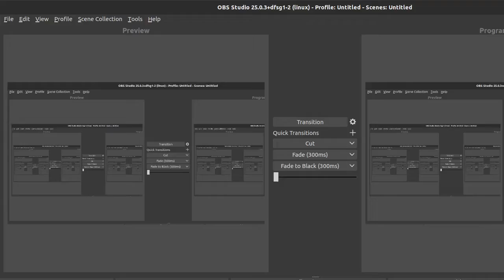Wool wars EP II: Bow wars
Finally another video